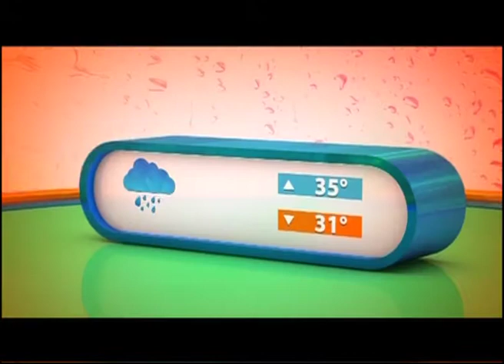Home and Decor | JF Homes | Fawwad Arif Shaikh | Fashion, Design, | Dr Buland Iqbal